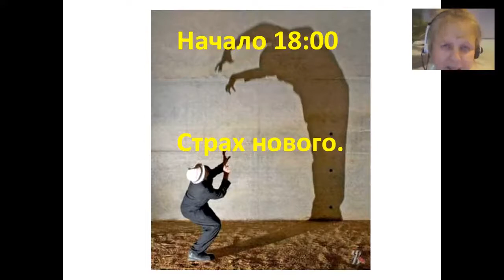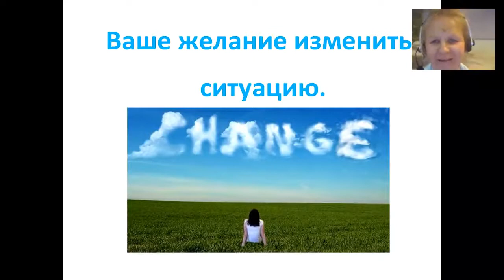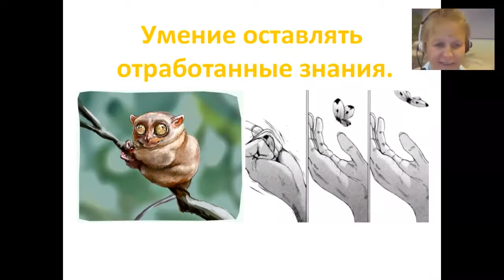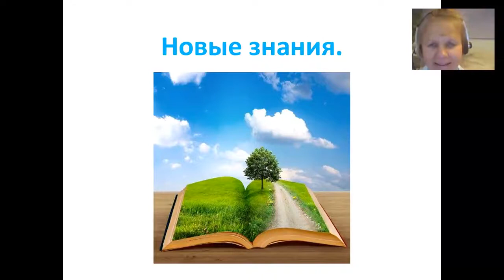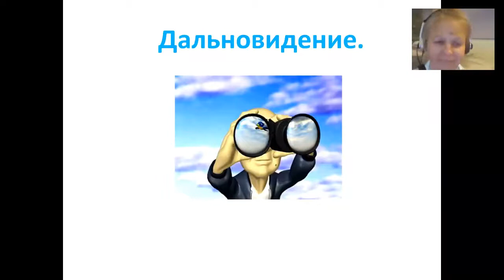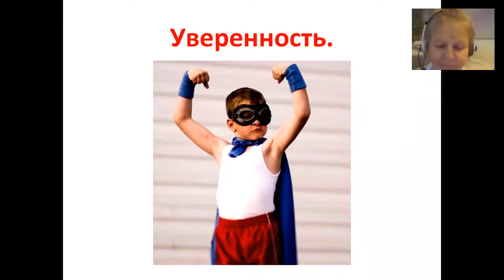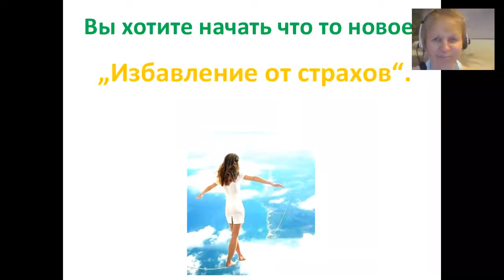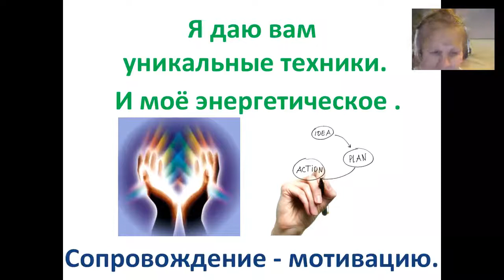Что такое страх первых шагов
Страхи указывают нам наши пути!